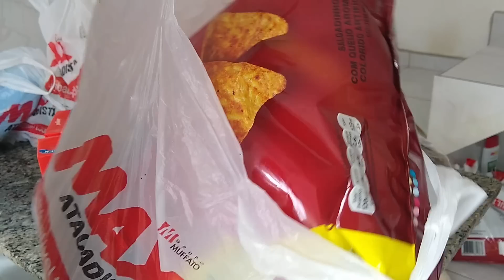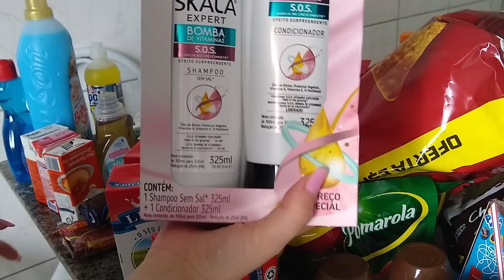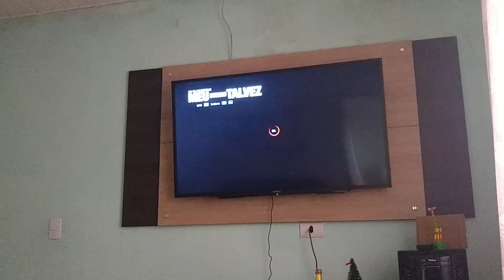NOSSO DIA + FAZENDO COMPRAS DE JUNHO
Olá meus amores tudo bem ? mais um vídeo aqui pro canal , mostrei nosso dia e nossa compra do mês de junho , espero muito que vocês gostem 🥰